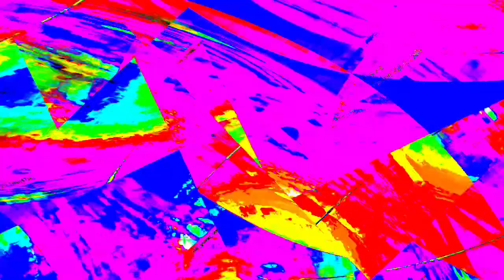[EPILEPSY WARNING] Movie 23 12 29 06h21m36s